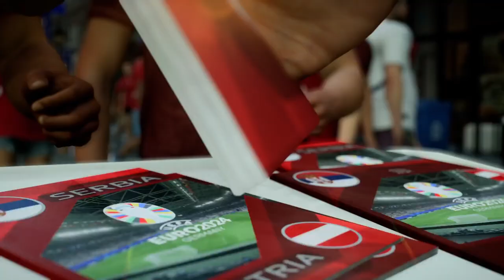EURO 2024 - Serbia vs Austria - Round of 16 - FC24